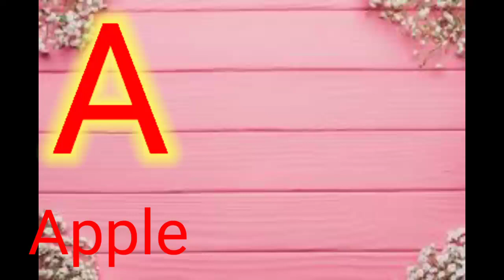A for apple, B for ball C for cat ,English Alphabet For Toddlers, A to Z Alphabet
A for apple, B for ball C for cat ,English Alphabet For Toddlers, A to Z Alphabet Learn For UKG Childkidsclasses Childkids Childkidsclass a for apple, b for ball, a se anar aa se aam, abcd song, अ से अनार क से कबूतर alphabets @POPO STUDY

Your search :-

online class
Hindi varnmala
Hindi varnmala for nursery
Hindi varnamala
hindi varnmala
हिंदी व्यंजन
aforapplesong
@KidsTV_Nursery Rhymes and baby songs@Kids TV
India Hindi Nursery Rhymes
@Chum Chum TV
@Lachi TV

اردو حروف اور الفاظ
English rhymes
nursery songs
Children rhymes
children songs
rhymes for kids
Animation rhymes
baby songs
kids songs
ABC songs for children
Learning abc
Alphabet songs
ABC song
phonics songs
ABC Alphabet song
Baby TV Skills
# song
learn udru alphabets